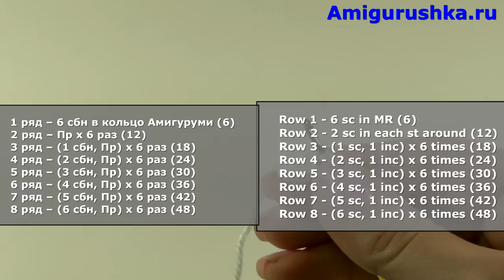Игрушка амигуруми "Амигурушка Рождественский ангел" крючком. Урок 40. Часть 1. Мастер класс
В этом видео - мастер класс по вязанию ангела - Новогодний и рождественский ангел на новый год 2017 крючком в технике амигуруми. Подробная схема малыша амигурушки крючком амигуруми. Это авторская работа.

На этом канале вы найдете огромное множество уроков по вязанию интересных фигурок и предметов интерьера в технике амигуруми на русском языке.

Здесь вы узнаете, как вязать игрушки из пряжи крючком (животных, героев мультфильмов, разнообразный транспорт, подушки и многое другое) своими руками.
Посмотрев несколько уроков по вязанию, вы научитесь делать отличные подарки своими руками для родных и близких на любой праздник!